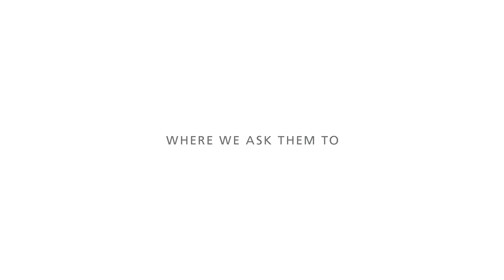Yard Sale for the Cure "Get Rid Of It for Good" Episode Three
Canadian Breast Cancer Foundation Yard Sale for the Cure presents television personalities in their homes with their own stuff and we ask them to give it away for good! Episode three features Colin Mochrie from Whose Line is it Anyway fame along with Matt Baram from Seed and Naomi Sniekus from Mr. D.

You can check out the celebrity items for sale and bid on the items!

The Canadian Breast Cancer Foundation Yard Sale for the Cure is a series of yard sales that take place throughout the summer in local communities across Canada in support of the Canadian Breast Cancer Foundation. Every dollar raised through Yard Sale for the Cure goes towards breast cancer research, health promotion, advocacy, education and awareness programs.